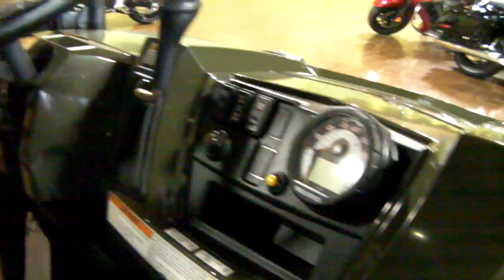2012 Polaris Ranger 900 Diesel - 900D UTV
This 2012 Polaris Ranger 900 Diesel is just Crazy! Much improved over the 2011 Model, It can handle anything you throw at it! Watch this little overview review of the utv vehicle.